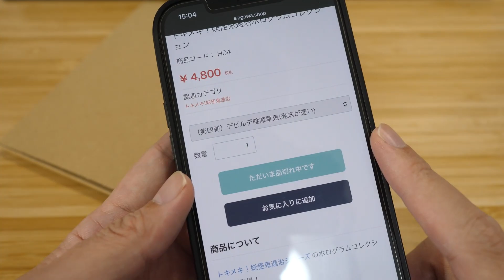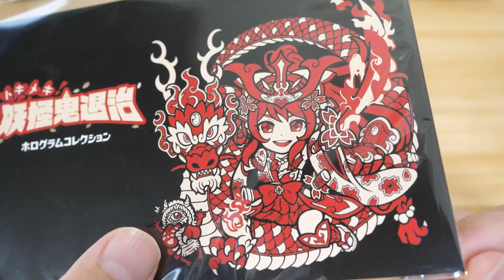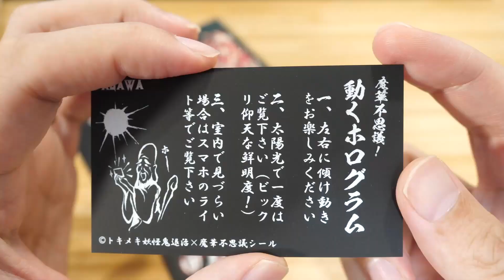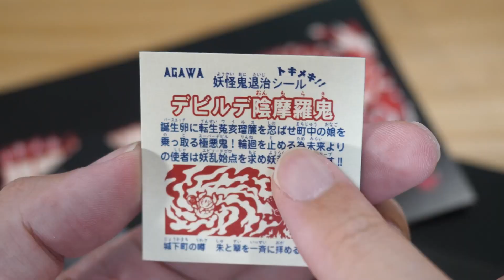【入手困難】アニメーションで変身する自作シールが凄すぎる！ トキメキ！妖怪鬼退治ホログラムコレクション 第四弾デビルデ陰摩羅鬼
クリエイターズシールSHOP AGAWA

ショウカイジャーの動画をご覧いただきありがとうございます。
ショウカイジャーが興味のある玩具（現在は子供と一緒にはまっているポケモンカードが中心になります）やカプセルトイやイベント、車などを中心に動画で紹介しているチャンネルです。